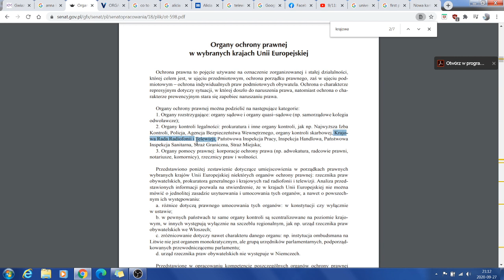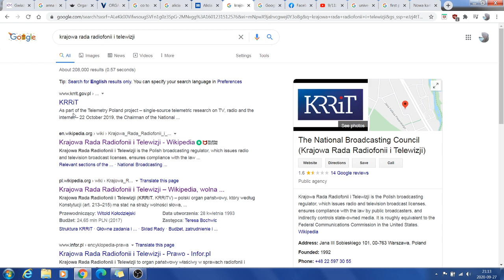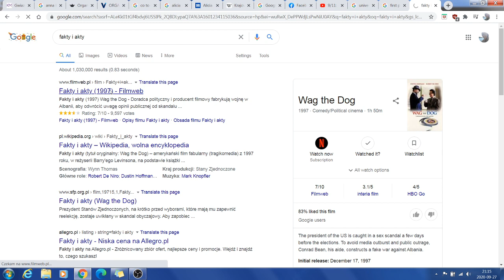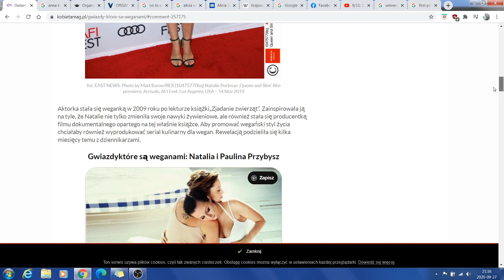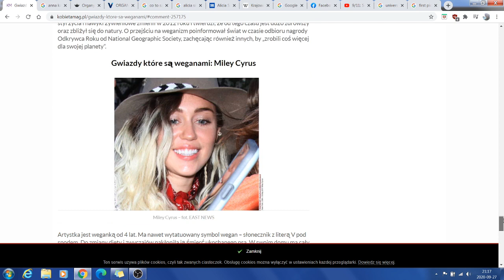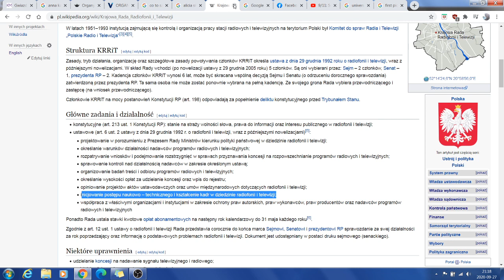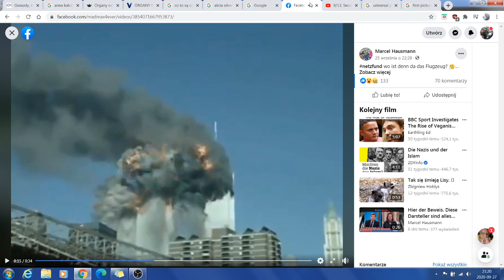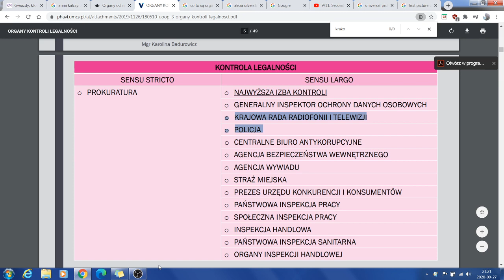Telewizja w strukturze prawnej państwa. Jak media publiczne wprowadzają nas w błąd/Oszustwa medialne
Przepraszam za zakłócenia dźwięku ale mam kłopot ze znalezieniem cichego miejsca do nagrywania.